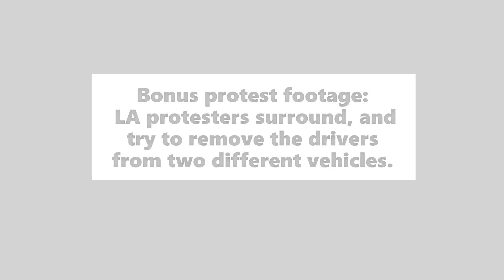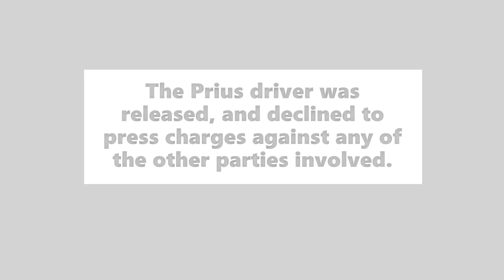Seattle "Abolish the Police" protest: 9/25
Protest footage from Seattle, WA

+ Bonus material from LA, CA.

9/24-9/25

Lots of bangs, lots and lots.